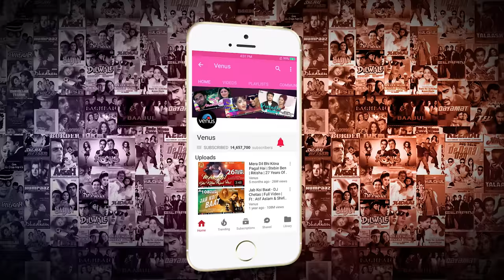Main Tere Mann Ki Maina Hoti - HD VIDEO | Ajay Devgn & Kajol | Hulchul | 90's Best Romantic Songs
Song : Main Tere Mann Ki Maina Hoti Tu Mere Mann Ka Tota
Singer : Alka Yagnik & Vinod Rathod
Lyrics : Kulwant Jani
Movie : Hulchul

Also You Can:
'LIKE' us on Facebook: